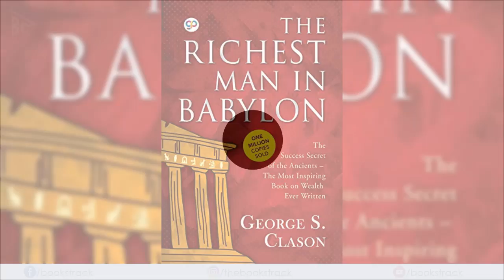[Chapter 10] - The Richest Man in Babylon || George S. Clason || Audiobook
We are Books Track – Audiobooks, welcome to our world, we provided best audiobooks for our readers, there is many variants of books we provided which are autobiography, literature, motivational and suspense thriller on our channel.

Summary:–
The Richest Man in Babylon is a 1926 book by George S. Clason that dispenses financial advice through a collection of parables set 4,000 years ago in ancient Babylon. The book remains in print almost a century after the parables were originally published, and is regarded as a classic of personal financial advice.

The 7 simple rules of money: -
1) Start the purse to fattening: save money.
2) Control thy expenditures: don't spend more than you need.
3) Make thy gold multiply: invest wisely.
4) Guard thy treasures from loss: avoid investments that sound too good to be true.
5) Make of thy dwelling a profitable investment: own your home.
6) Ensure a future income: protect yourself with life insurance.
7) Improve thy ability to earn: strive to become wiser and more knowledgeable.

Author: George Samuel Clason

Subject: self-help book, Financial advice, Motivational

Richest man in babylon
audible audiobooks
audio books
free audiobooks
full audiobook
full audiobooks
full length audiobooks
mystery audiobooks
richest man in babylon review
richest man in babylon summary
the richest man in babylon
the richest man in babylon audiobook
the richest man in babylon book review
the richest man in babylon book summary
the richest man in babylon review
the richest man in babylon summary